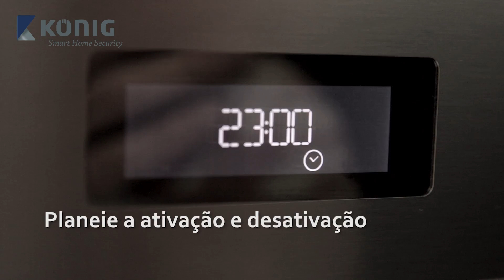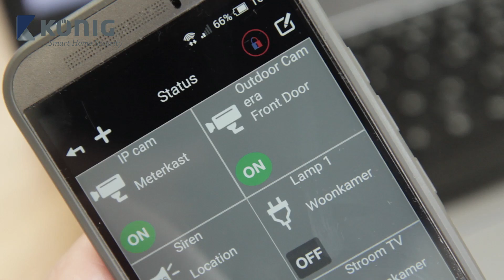König Smart Home Security Promo - PRT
Instale este pacote de segurança fiável para gerir os seus eletrodomésticos e a segurança da sua casa a partir de qualquer lugar. Uma aplicação gratuita que permite visionamento remoto. Além disso, este pacote é expansível com acessórios adicionais.